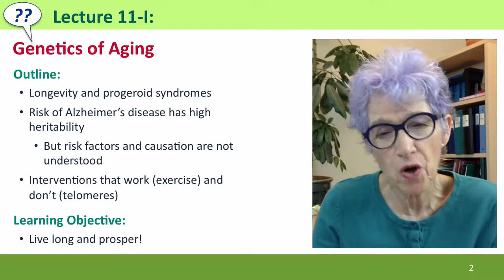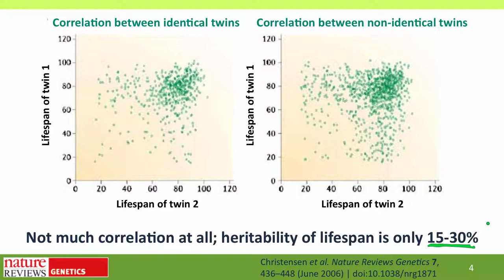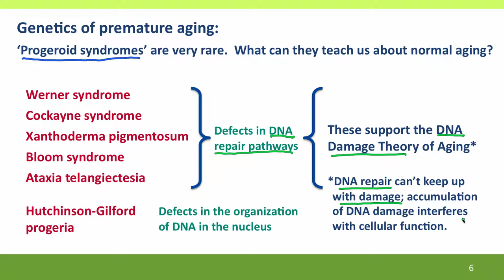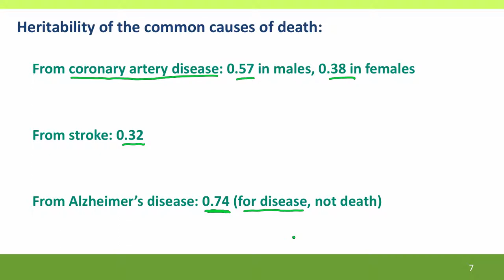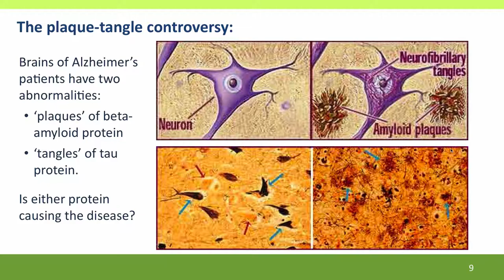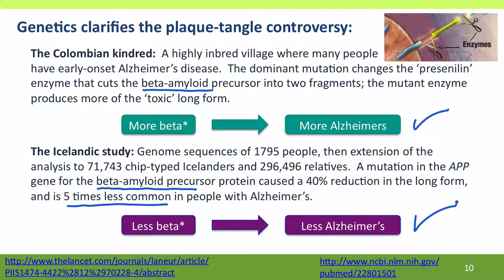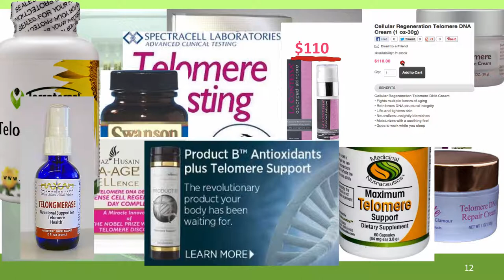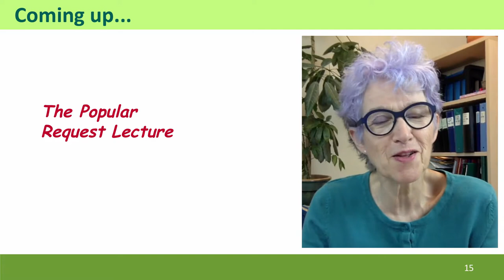11I - Genetics of Aging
11I.mp4 This is Lecture 11-I of the free online course Useful Genetics Part 2.  All of the lectures are on YouTube in the Useful Genetics library.